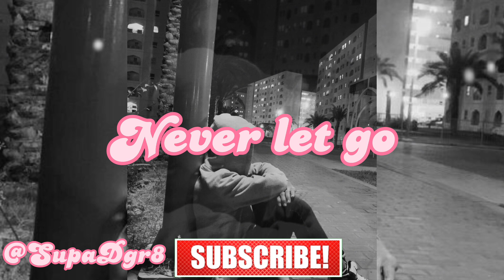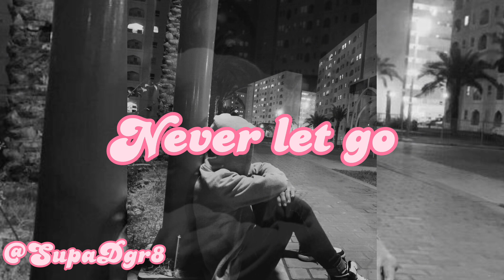Vybz Kartel x Skillibeng Dancehall riddim Instrumental - Never let go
skeng type riddim,
dancehall skeng type beat,
dancehall instrumental skeng,
skeng type instrumental,
skeng type beat,
dancehall riddim instrumental 2021 medz,
dancehall instrumental alkaline type,
dancehall instrumental alkaline,
alkaline type riddim instrumental,
free skillibeng type beat,
free masicka type beat,
skillibeng type riddim,
free skeng type beat,
riddim instrumental dancehall 2022,
kahtion beatz shift,
squash type riddim instrumental,
alkaline type riddim,
marksman riddim instrumental,
matrix riddim instrumental,
skeng type beats,
riddim instrumental dancehall 2021,
riddim instrumental skeng,
riddim instrumental alkaline,
type riddim,
trinidad instrumental dancehall,
trinidad instrumental riddim,
vybz kartel type riddim,
masicka type riddim,
skeng dancehall type beat,
squash type riddim,
dancehall instrumental one matic,
2021 riddim instrumental dancehall,
2022 dancehall instrumental riddim,
dancehall riddim instrumental shift,
dancehall instrumental 2022 medz,
dancehall riddim instrumental 2022 medz,
6 riddim instrumental,
7ven riddim instrumental